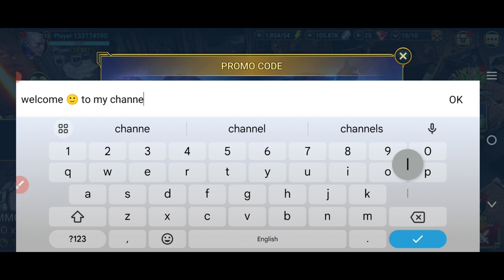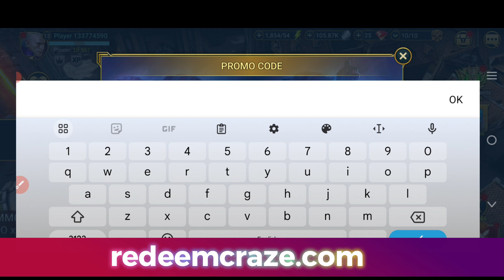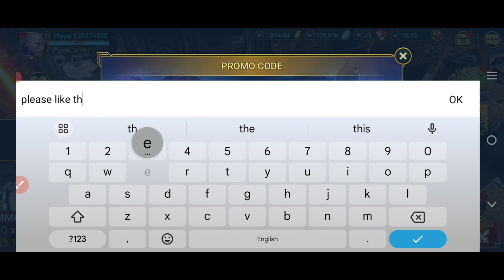13! AUGUST! *NEW* CODES ⚠️RAID SHADOW LEGENDS CODES 2024 - RAID SHADOW LEGENDS IN CODES 2024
13! AUGUST! *NEW* CODES ⚠️RAID SHADOW LEGENDS CODES 2024 - RAID SHADOW LEGENDS IN CODES 2024

Cover Topics:-..

3) Raid shadow legends codes
4) codes raid shadow legends
5) code raid shadow legends 2024
6) raid shadow legends redeem code
7) raid shadow legends code
9) Raid shadow legends codes 2024
10) raid shadow legends update codes

Step 3: Type in your code.